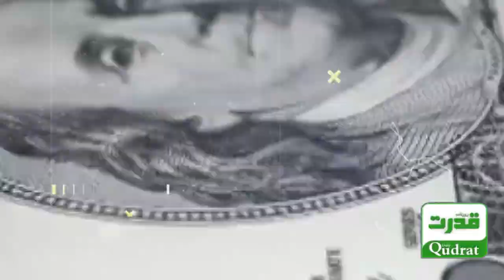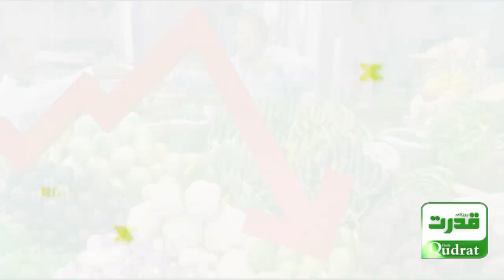📈 Pakistan's Credit Rating Upgraded to 'CCC+' by Fitch! 🎉 | Good News for Pakistan's Economy 🌟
📈 Pakistan's Credit Rating Upgraded to 'CCC+' by Fitch! 🎉 | Good News for Pakistan's Economy 🌟 | Breaking News Update